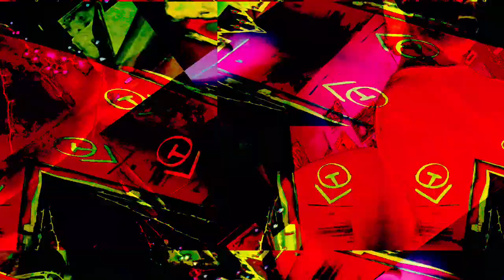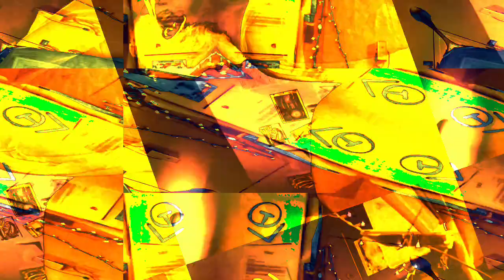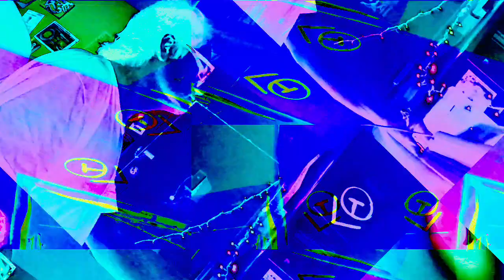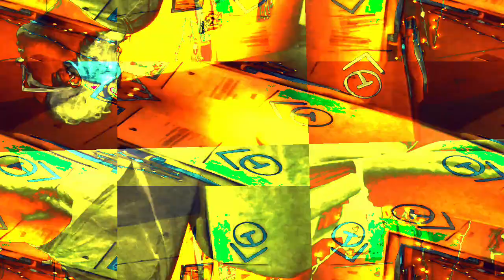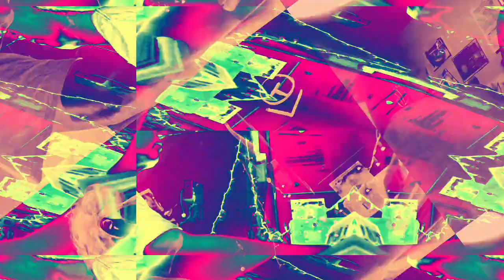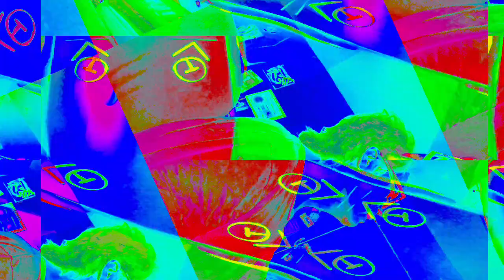[EPILEPSY WARNING] Movie 22 11 29 22h12m53s *Photosensitivity Warning*